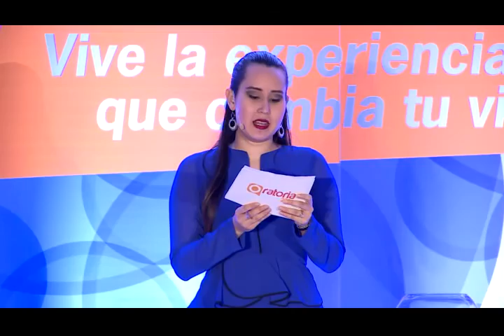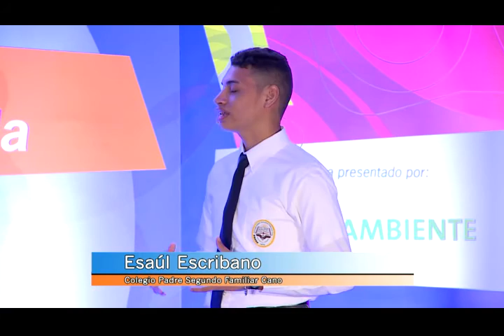Fina Regional provincia de Herrera, C.N.Oratoria 2016 2 de 3